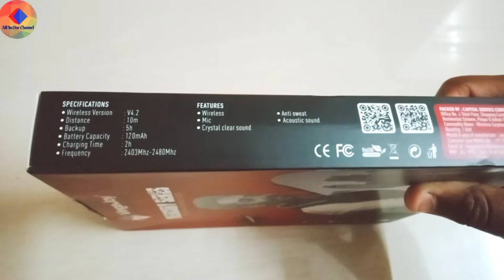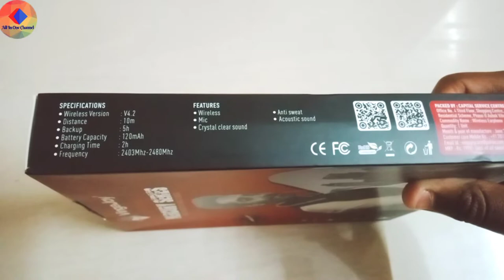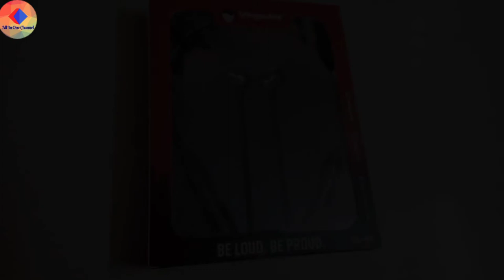Unboxing of Bluetooth Earphone, Vinga Joy Mercury series CL-40. || BRC Creations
This channel is to help you to learn new things. If you want any help please tell us on comments🙏🙏. Our Channel will entertain you. Please wait for our new videos.
All In One Paper Craft. You Can Do At Home With 1 or 2 Things. || BRC Creations